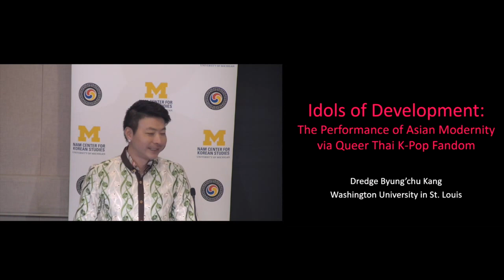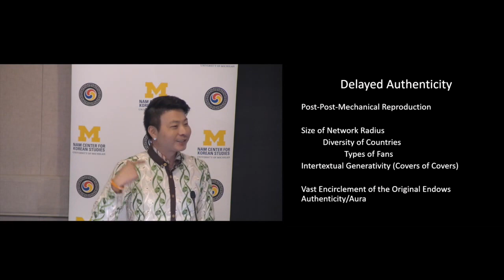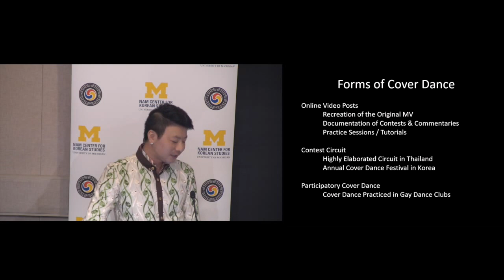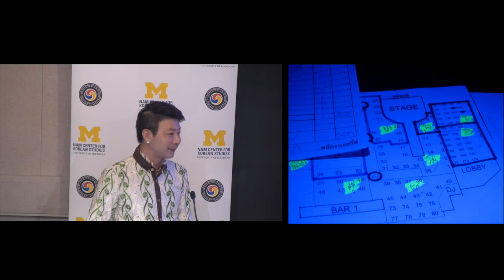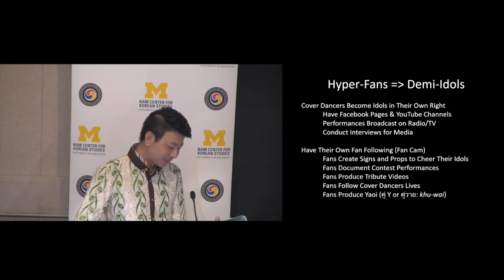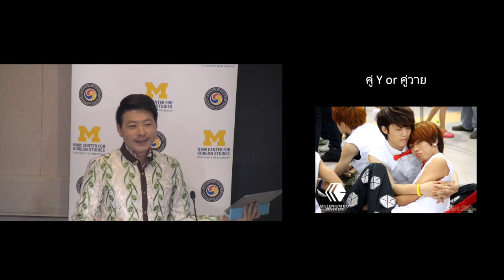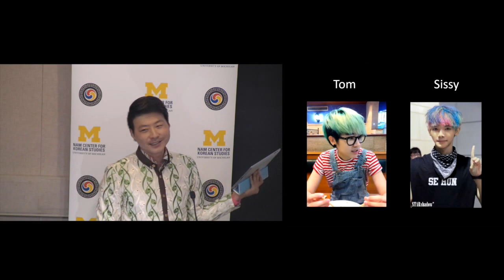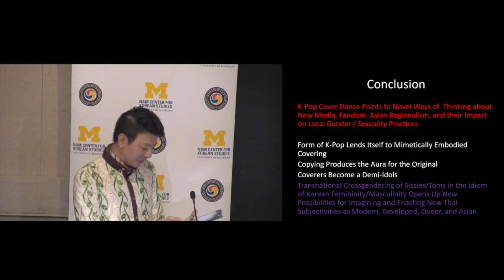The Performance of Asian Modernity via Queer Thai K-Pop Fandom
Nam Center Colloquium Series | Idols of Development: The Performance of Asian Modernity via Queer Thai K-Pop Fandom

"In this lecture, I will focus on queer cover dance, or the copying of choreographed movements from Korean music videos, which is molding contemporary beauty aesthetics among young Thai people. K-pop cover dance is a definitive social activity among Asian sissies (young feminine gay men), organized in an extensive contest circuit leading to an annual competition in Korea. Thai sissies are among the most passionate and proficient practitioners of K-pop cover dance, and some groups, such as the Wonder Gay, Boys’ Generation, and Millenium Boy [sic], have become national celebrities. I examine how cover dance establishes a new social space for feminine Thai males to express themselves through the idiom of Korean female embodiment. Semiprofessional cover dancers constitute a class of “hyper-fans” who become “demi-idols,” with fan followings in their own right. I then explore Thai tom (masculine lesbian) gender performances that follow soft masculinity modeled on K-pop. I argue that Thai modeling of K-pop aesthetics embodies aspirations for personal and national development that index participation in a new cosmopolitan Asian sphere. Cover dance and related phenomenon in Thailand highlight recent shifts in Asian regionalism, idol fandom, and transgressive gender performance.

Dredge Byung’chu Käng is a Postdoctoral Fellow in Women, Gender, and Sexuality Studies at Washington University in Saint Louis. His research focuses on the intersections of queer and trans* studies, critical race theory, and inter-Asian regionalism. Dredge has published in journals such as GLQ (2011), Asian Studies Review (2012), and Transgender Studies Quarterly (2014), in addition to several edited collections. Dredge’s dissertation White Asians Wanted: Queer Racialization in Thailand, explores the desire to embody and partner with “white Asians,” or light-skinned Asians from developed countries. Dredge’s second project, tentatively titled Amazing Waves: Queering East Asian Popular Culture through Thailand, explores the impact of the Korean Wave and Cool Japan on the performance of Thai gender, sexuality, and race as well as queer Thai influence on other Southeast Asian nations such as Vietnam and the Philippines."